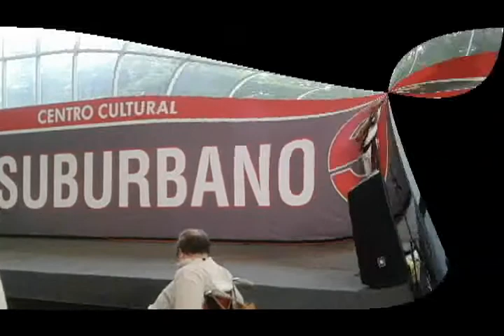Vamos a la Bola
Z Producciones presenta: Vamos a la Bola por la compañía Imagen Creativa Tours en el Foro Cultural del Tren Suburbano Buenavista